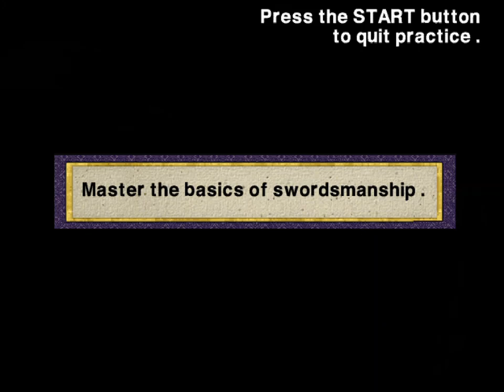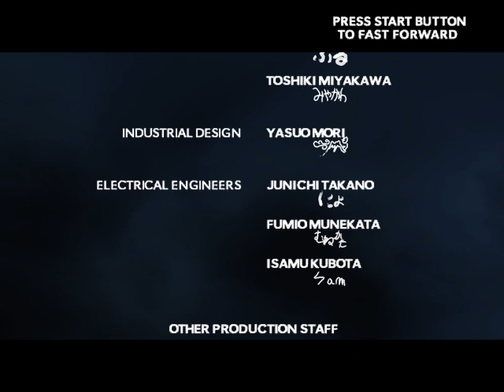Mazan: Flash of the Blade Arcade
Longplay Mazan: Flash of the Blade Arcade for Sega Naomi, played on Flycast